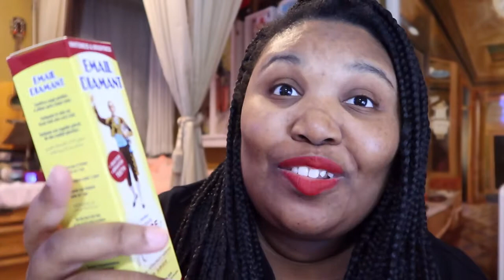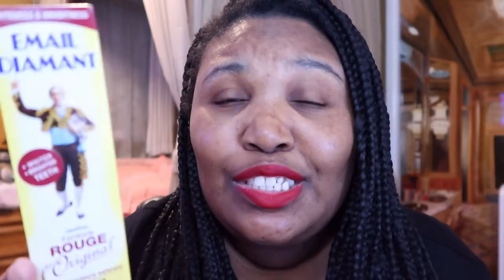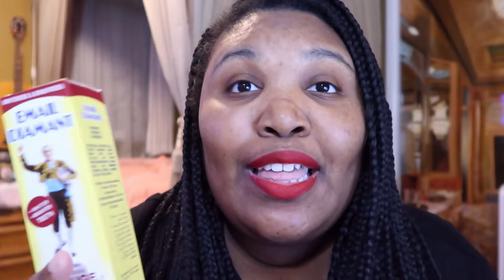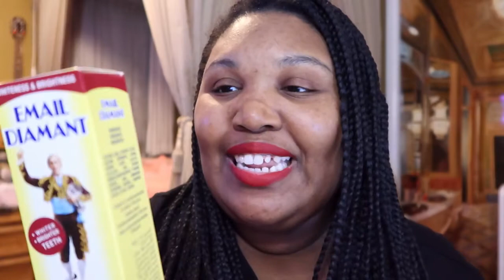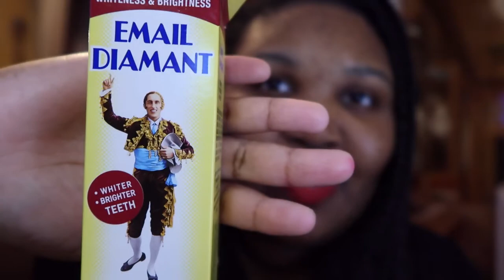EMAIL DAMANT $15 DOLLAR Red Toothpaste - Review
Hey guys! So I was watching a video on the most expensive toothpaste and saw this red one. I had to try it, plus it's suppose to make your gums look more pink!